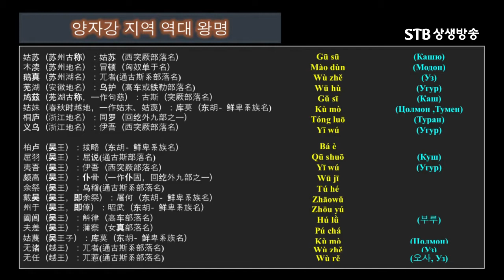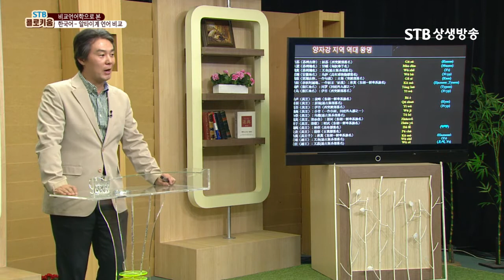파미르 공원에서 인도유럽어족과 알타이어족이 만난다 양자강 지역 역대 왕 이름이 위구르어 김정민